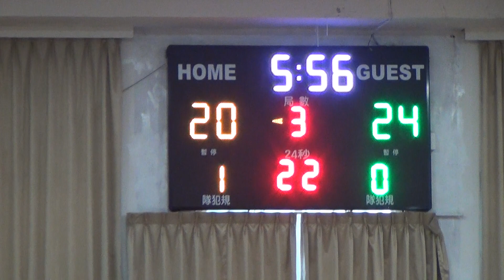2023宜蘭縣中小學籃球賽-(高女)蘭陽女中+宜蘭高商04-2023/3/18